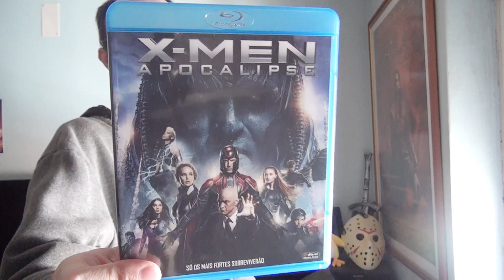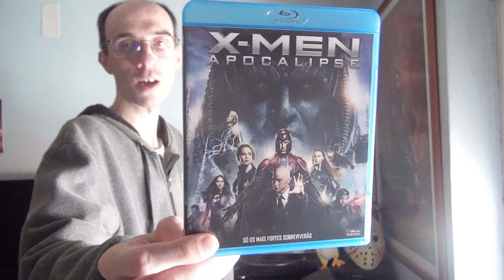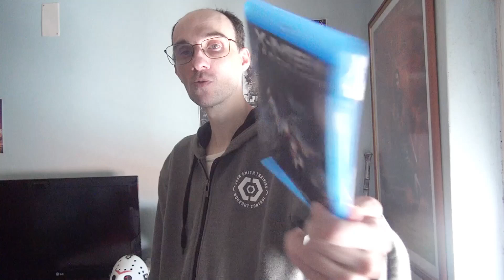Review - 882 - X-men: Apocalypse - 2016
Plot : In the 1980s the X-Men must defeat an ancient all-powerful mutant, En Sabah Nur, who intends to thrive through bringing destruction to the world.